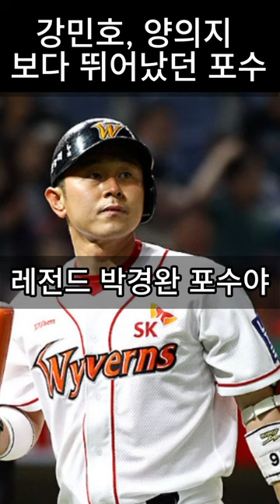강민호, 양의지가 와도 대체가 안되는 포수